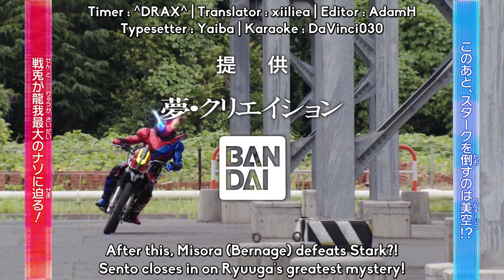仮面ライダービルド第30話で流れたCM